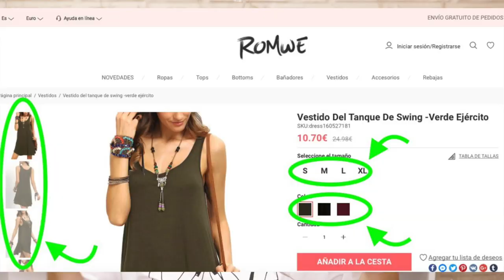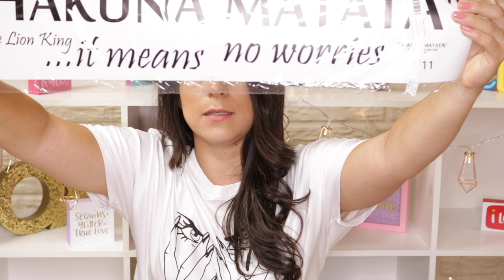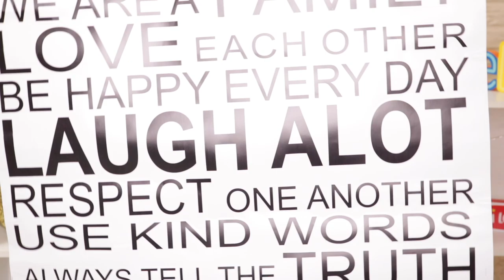QUE PEDI VS QUE RECIBI / SIEMPRE CAEMOS Y NO ENTENDEMOS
.com

💕  Snap: Karenb3l
💕  Mi otro canal KAREN_VLOG:

Karen

Soy Ecuatoriana

¿Dónde vivo?

29 años

iMovie

Los Miercoles y Viernes. ( Cuando estoy mas productiva mas dias )